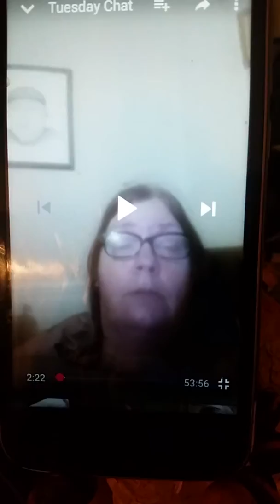Tantrums and Tirade Tuesday February 21, 2018